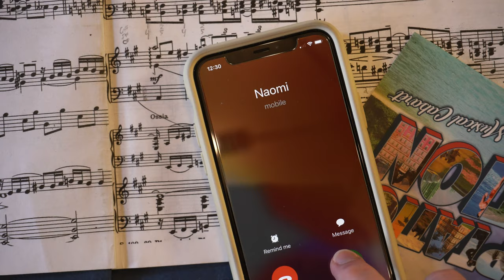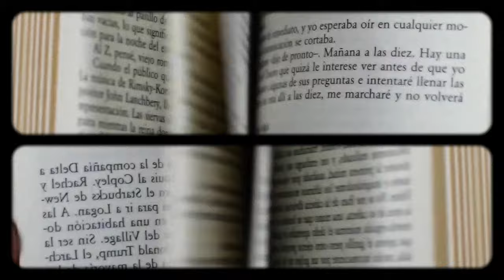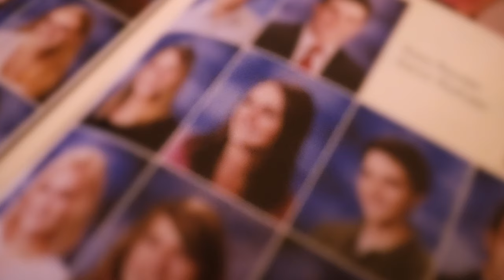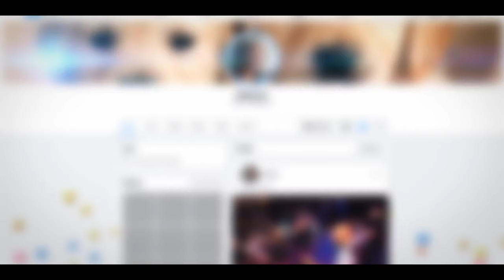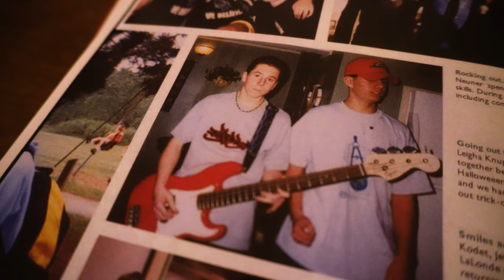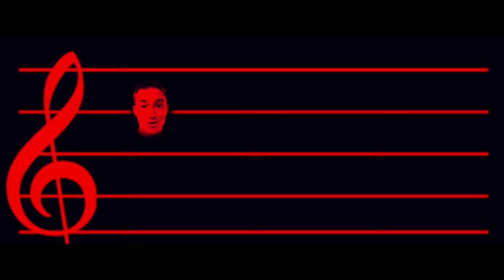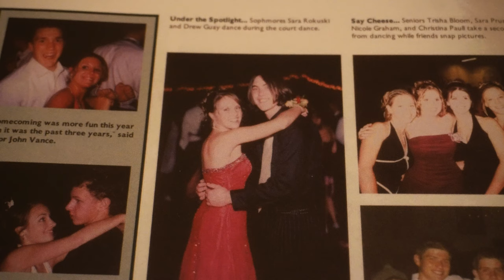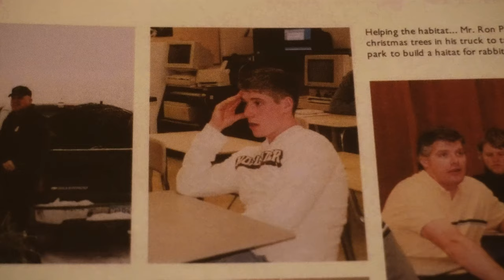Yearbook (Full Show)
Alden celebrates the high school reunion he never had in his fourth annual musical comedy special.

1:21 REUNION
8:24 GIRLFRIEND
12:28 WHITE JEANS
13:07 SHAMPOO
16:46 HALO
19:03 BAND
23:11 PIG
25:35 PERMIT
28:51 DANCE
33:00 HIGH ROAD
37:30 H.A.G.S.
40:04 YEARBOOK